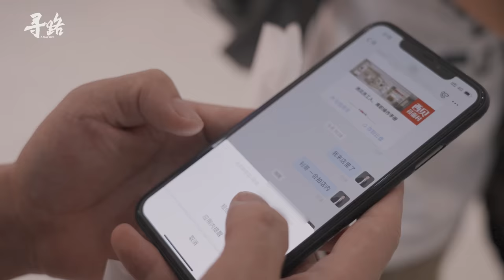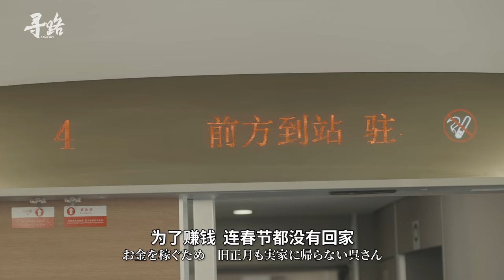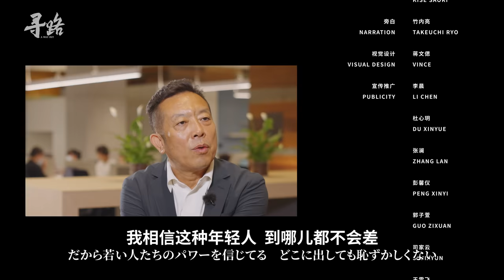一年时间从睡地铁站到月薪过万，中国小伙的逆袭人生！【《寻路》第二集 ——当下的他们】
“现在的年轻人不行啊…”我年轻的时候也会听到长辈这样说。现在的我也变成长辈了，我想对年轻人说，00后也好，70后也好，年轻人总是在失败后获得成长。不管学习成绩好不好，都要不断努力开拓未来，我自己也是这样走过来的。希望这个视频可以让大家重新认识当下的年轻人。

--竹内亮

Yahoo!

WeChat - wanoyumehouse